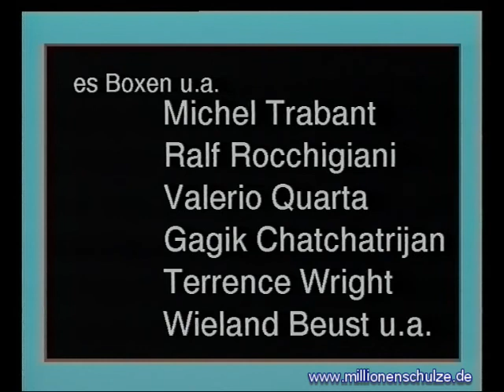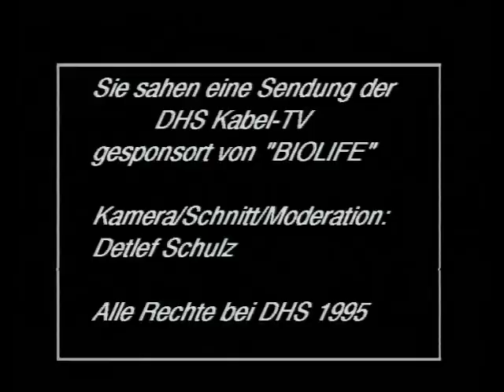Boxen Profis Hamburg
Profi Boxen - Universum Hamburg 1995 . Es boxen Ralf Rocchigiani, Terrence Wright, Profi Debüt von Michel Trabant, Valerio Quarta, G. Chatchatrijan, Wieland Beust etc. . Kamera: D.Schulz - Kommentator: D.Schulz - Alle Rechte bei DHS Kabel-TV D.Seger - Musikrechte: Minerva Music Köln-Frechen